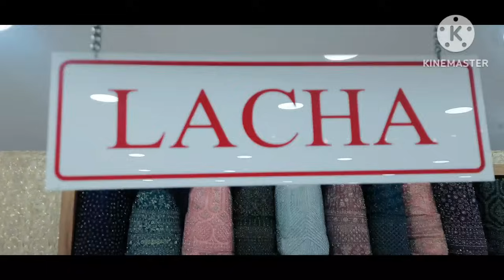കുറഞ്ഞ വിലയിൽ എല്ലാത്തരം സാരികളും വാങ്ങാം /Tusser Saree Collection/Cotton,Jute Saree/Wedding Plaza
ഏറ്റവും കുറഞ്ഞ വിലയിൽ എല്ലാത്തരം സാരികളും വാങ്ങാം/Tusser Saree collection/Metro Wedding Plaza

Instagram ID metroweddingplaza

Metro Wedding Plaza,
Metro Bazar, Trissur road
Angamaly
Ernakulam